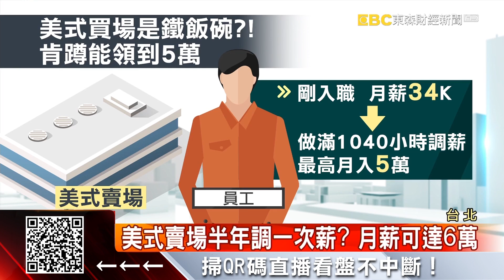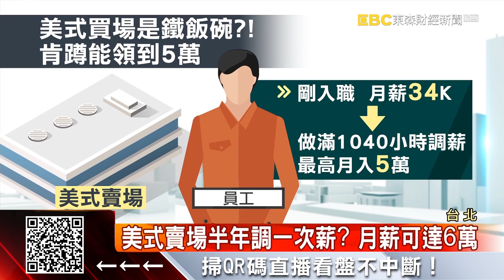美式賣場鐵飯碗？ 網：25年資歷收銀員月領60K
在我們的印象當中，公務員、金融業是鐵飯碗，不過現在有網友分享，原來在美式賣場工作，只要願意蹲，其實薪水也很優渥，他自己就認識一名任職25年的收銀員，月薪有5、6萬。實際看看賣場的調薪制度，大約滿1040小時就會調一次薪水，也讓好多網友大喊羨慕。